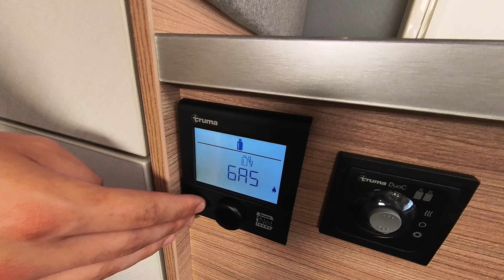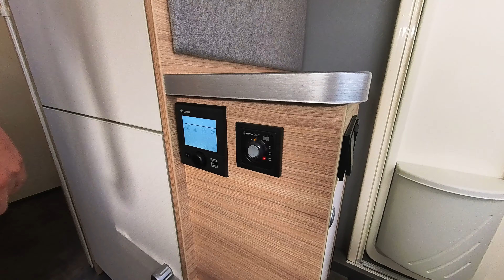TU JUŻ BEZ DZIECI 🤔 Dethleffs Camper 470 FR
Pozostając przy produktach Dethleffsa chcielibyśmy przedstawić propozycję z naszej oferty, która jest dokładną odwrotnością do przyczep przestawianych w zeszłotygodniowym filmie. Dethleffs Camper 470 FR to przyczepa, którą proponujemy parom, które podróżują tylko we dwoje lub niebawem tak będą podróżować. Dlaczego? O tym opowie nasz doradca Maciej!

Pełną ofertę naszego Centrum Caravaningowego znajdziecie na naszym Otomoto!